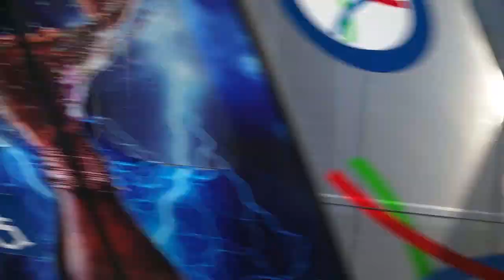Hyderabad Metro Rail joyride from Mettuguda to Secunderabad East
This is a video recording of my journey by train from Mettuguda metro station to Secunderabad East Metro Station on the Hyderabad metro rail from Nagole terminal depot metro station to Ameerpet interchange metro station.